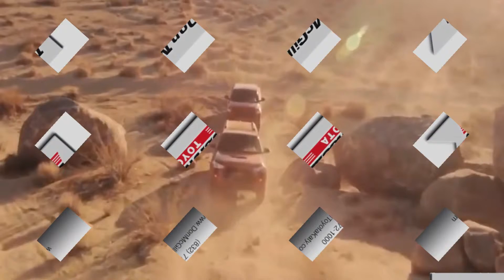VL Digital Marketing | Video SEO | Internet Marketing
Social Video Marketing (SVM) is a component of an integrated marketing communications plan designed to increase audience engagement through social activity around a given video. In a successful social video marketing campaign, the content, distribution strategy and consumer self-expression tools combine to allow an individual to "add their voice" or co-create value to a piece of content - then further propagating it out to their social circles.